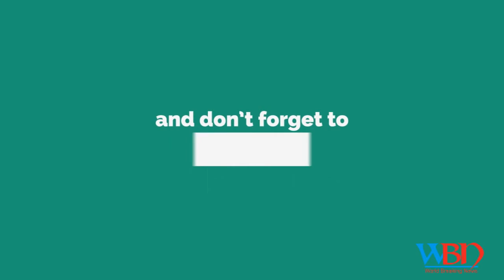Search operations going on in sopore area of J & K